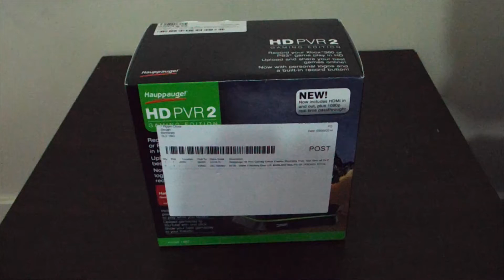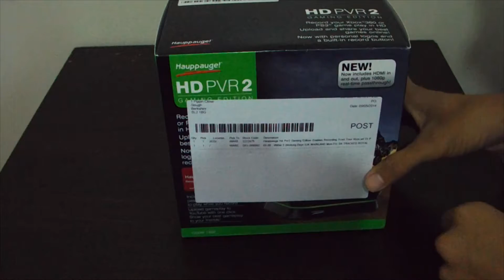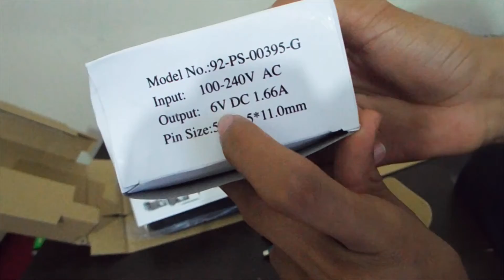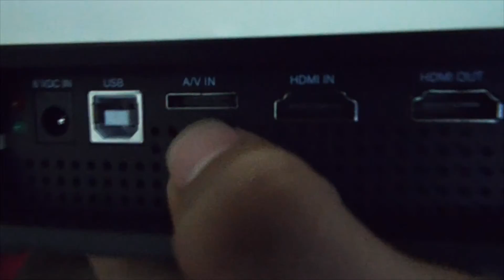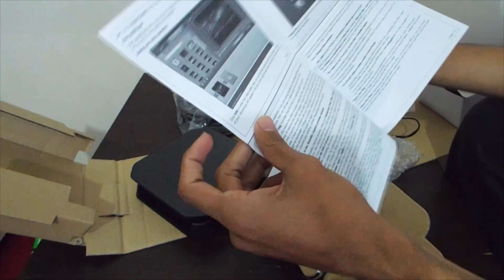HD PVR 2 Gaming Edition - UNBOXING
hauppauge HD PVR 2 Gaming Edition records high definition video from a Sony PlayStation3 or Microsoft Xbox 360 onto your Windows PC, in a high definition H.264 format.
Make video recordings of your best game play in HD. Upload your favourite games to YouTube and share them with other gamers online.
You can also play your game play recordings back onto your PC screen or transfer them over your home network for playback on a PS3 or Xbox 360"

New!
Now with HDMI and Component Video in, Plus no-delay HDMI video passthrough!
HD PVR 2 now comes with HDMI in and out to make it easier to connect to your Xbox 360 and your HD TV set. For the PS3, HD PVR 2 comes with a PS3 Component Video gaming cable, while still using the HDMI out for no-delay passthrough to your HD TV set!

The Record button is mounted on
top of HD PVR 2, and makes it easy to
start and stop your gameplay recordings!
New! Now with a Record button, so you can start and stop your video recordings directly from the HD PVR 2
HD PVR 2 has a top mounted record button. Hit the record button and ShowBiz opens on your PC and starts recording. Hit the record button again and ShowBiz will stop recording. This makes recording your video gameplay super easy!